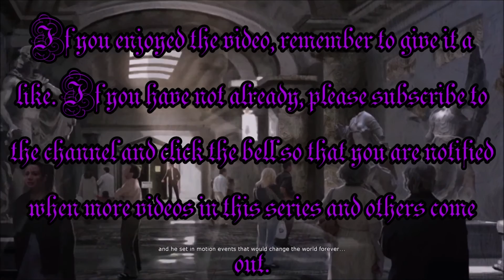A Final Assault On LeFey's Tower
In this episode, Vivian has been captured by LeFey's army. Deckard must fight through what remains of New York to save her and to stop the final weapon's use of Pandora's Box.